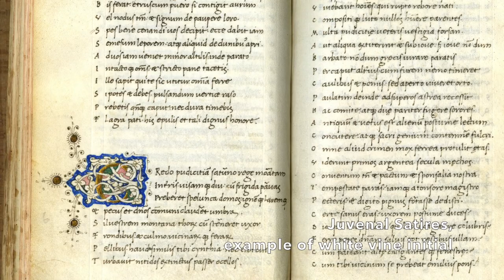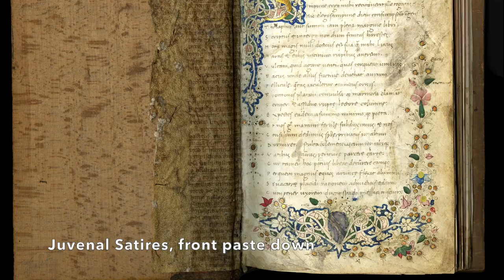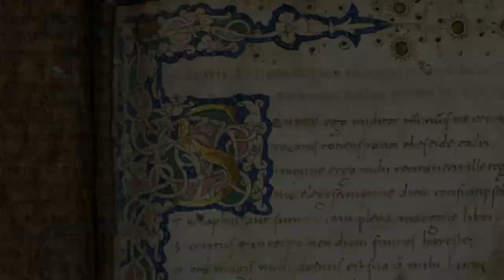Juvenal, Satires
"Quis custodiet ipsos custodes", Juvenal warns us in his Satires, written in the second century, a text that tackles almost every aspect of daily life in ancient Rome, and that is still relevant today.